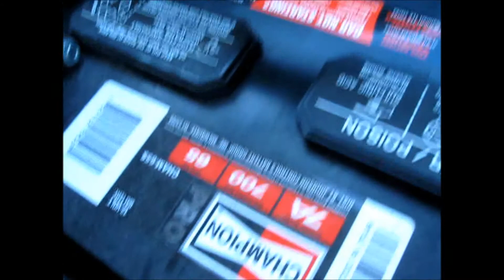Trip To Dallas2 12 2013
Part Two of my Dallas Trip.